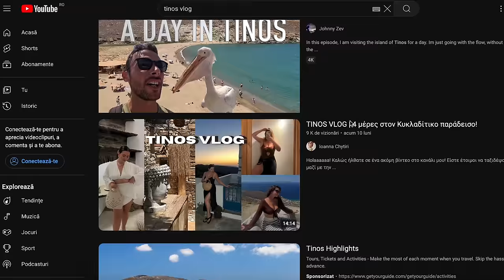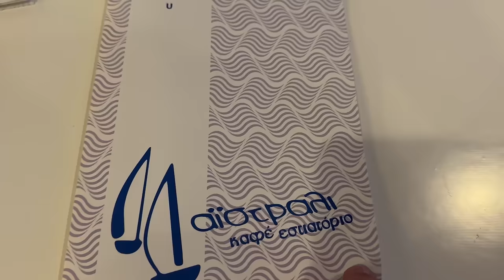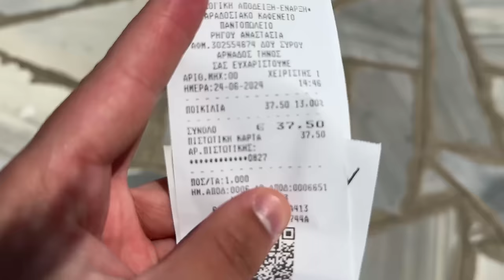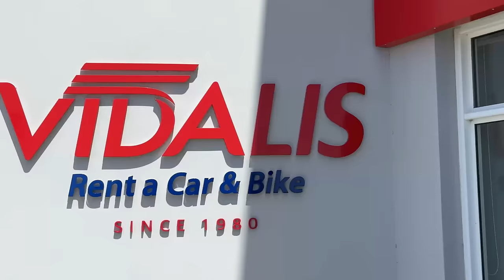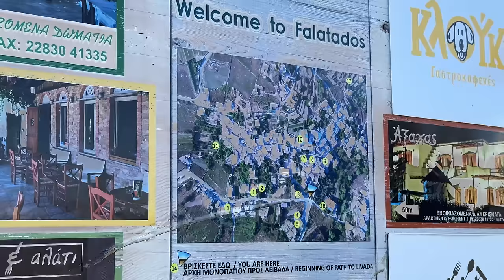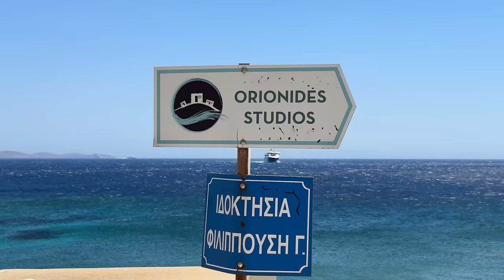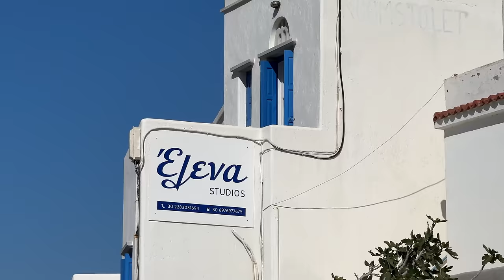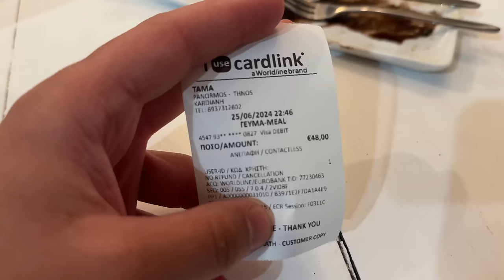AM GĂSIT CEA MAI BINE ASCUNSĂ INSULĂ A GRECIEI și NIMENI NU ȘTIE DE EA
Grecia are multe insule secrete, dar aceasta s-ar putea să fie cea mai bine ascunsă! 😳 În acest videoclip, te luăm pe o insulă ce îți aduce aminte ușor de Santorini sau Mykonos și se mândrește cu peisaje uimitoare, sate tradiționale și plaje izolate, fără mulțimile de turiști din destinațiile mai populare. 🏝️✨

Nu uita să te abonezi la canal și să dai un like dacă ți-a plăcut videoclipul pentru că e gratis și ne ajută foarte mult! Și, dacă vrei să susții activitatea noastră, poți face o donație, să cumperi harta cu toate locurile în care am ajuns sau să activezi un abonament pe

00:00 Intro
00:58 Capitala insulei
04:20 Plaje
07:36 Tavernă
11:39 Plajă
13:25 Tavernă cu priveliște
15:25 Sat tradițional
17:26 Cum închiriezi mașină
19:31 Plajă
20:57 Sate tradiționale
23:38 Cazare
25:18 Problema din Tinos
26:56 Sate tradiționale
31:46 Storytime + restaurant cu vedere la mare
33:45 Concluzii + outro